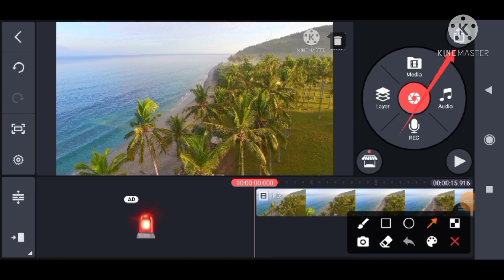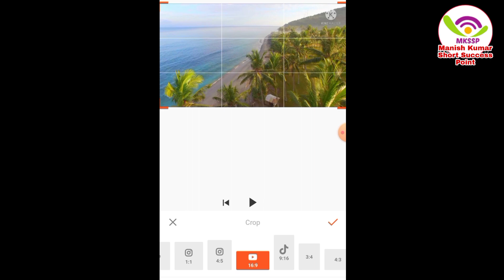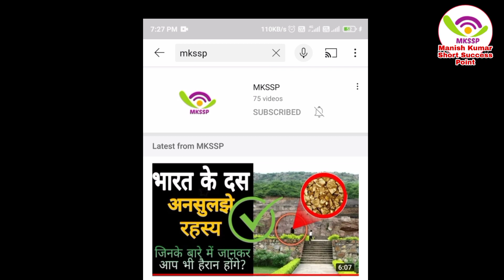Kinemaster Se Watermark Kaise Hataye | How To Remove Kinemaster Watermark Free 2021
This is a Technical Informational channel. "MKSSP" is a great plateform of Technical  & amazing facts Information on youtube.

YouCut App Link,,,,,

👉यहाँ की लड़कियां सब कुछ करती हैं लेकिन शादी नहीं करती । Top 5 Amazing Facts Video

👉Fallow me:-

     1. On Twitter:-

     2. On Instagram:-

Hello,
फ्रेंड्स कैसे हो आप लोग। आशा करता हु की सभी लोग ठीक होंगे।
दोस्तो मेरे तरफ से सबसे पहले नमस्कार बंदन स्वीकार करें।

जरूर करें कि comment जरूर लिखें जिससे मुझे अपने वीडियो की गलती का पता चल सके।

ओर यदि किसी other टॉपिक पर वीडियो के लिए भी comment कर सकते
है मैं आप सभी की मदद जरूर करूँगा।

सो दोस्तों ये वीडियो आपको जैसा भी लगे कमेंट जरूर करें।

kinemaster se watermark kaise hataye manoj dey